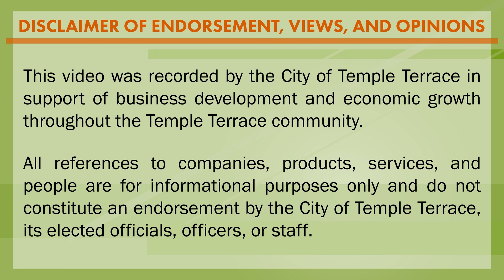Temple Terrace Business Spotlight - Ep. 2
This time Temple Terrace Business Relations Manager Greg Pauley sits down with Michael Fortino of Armada Games. The videos in this series offer viewers an opportunity to hear from local business owners and learn how they each support the business community throughout Temple Terrace.